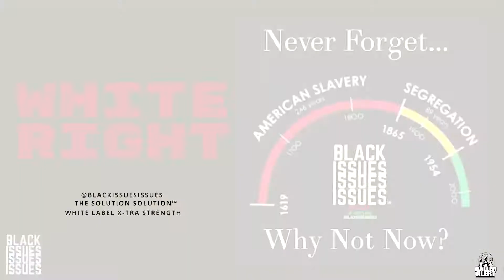BlackIssuesISSUES Magazine Blinterviews on Voting in The Hood.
Fashion Icon and senior editor of the BlackIssuesISSUES magazine- ReBLACKa (For The BLACKs) Finch conducts blinterviews on voting in the hood.

As she saunters through Harlem, she meets people at the polls and on their high horse about Black ISSUES and SOLUTIONS.
To better understand TheBLACKs, she uses the BLEXICON™️ - a language she created to connect to her own Blackness which is buried deep, deep, deep down inside her walk-in closet along with an assortment of Birkins, Louis Vuittons, FENDIs and too much more to keep track of.

For more blINFORMATION about ReBLACKaFortheBLACKs please visit @blackissuesissues on IG

And our Baller Alert Blog- Hip Hop Legends Gone Wild- Why Rapper Trust Trump?

BLERCH (Black owned Merchandise)

ReBLACKaForTheBLACKs

Mugs, T-shirts & Handbags